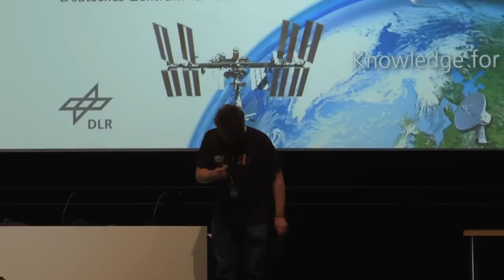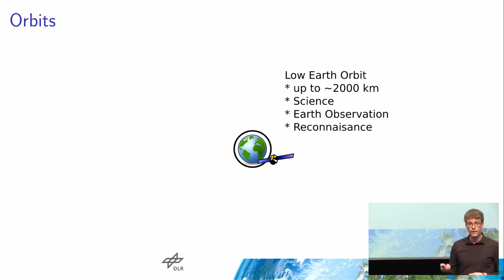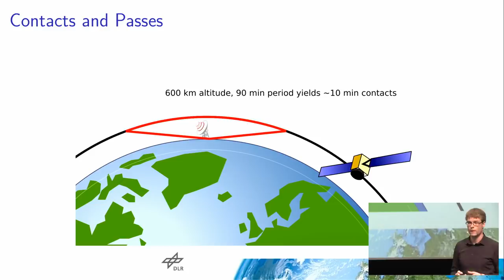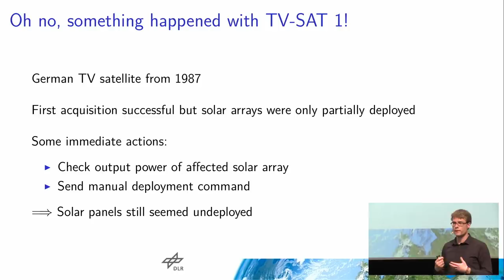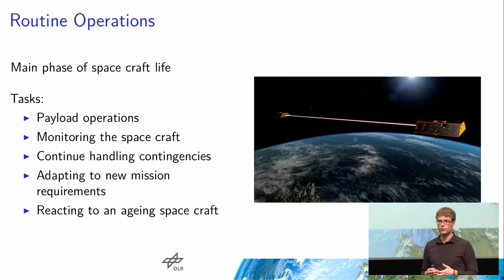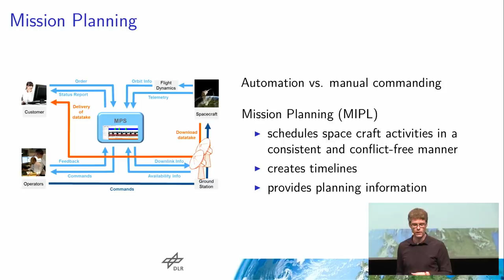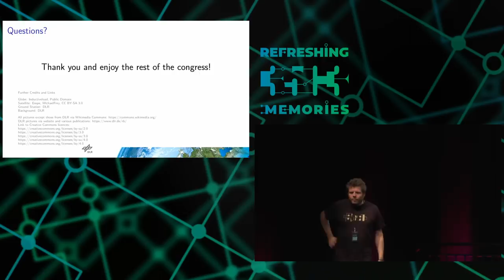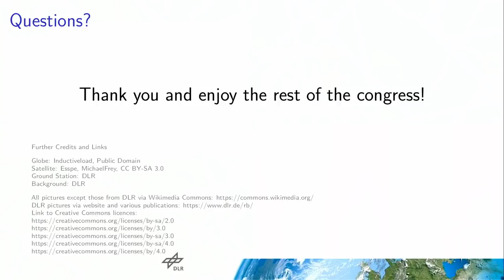35C3 - Space Ops 101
An introduction to Spacecraft Operations

After launching a spacecraft into orbit the actual work for mission control starts. Besides taking care of the position and speed of the spacecraft this includes e.g. detailed modeling of the power usage, planning of ground station contacts, payload operations and dealing with unexpected anomalies. In this talk we will see many examples of problems particular to space crafts and how they influence the way space craft mission operations works.

Suppose you built your own satellite and somehow managed to launch it into space, what are you going to do next? Can you just ssh into your onboard computer and try out a couple of things to take a picture of earth and download the file? Did you just lose contact with your satellite due to an empty battery, because it heated up too much or because it rotated in the wrong direction? What are other issues you might forget to account for?
After understanding why in spacecraft operations nothing works the way one expects we will have some answers to these questions. Also we will see how these problems are nowadays tackled by mission control centers all over the world, what happens in emergencies, what FDS, GDS, LEOP and TTC stand for and why spacecraft operators worry so much about weird particularities of time systems. Everything will be illustrated by real-life examples.
The only prerequisite for this talk is that you know that earth is not flat!

sven